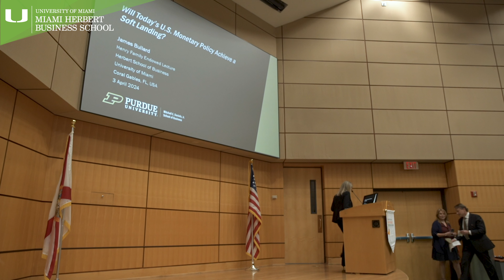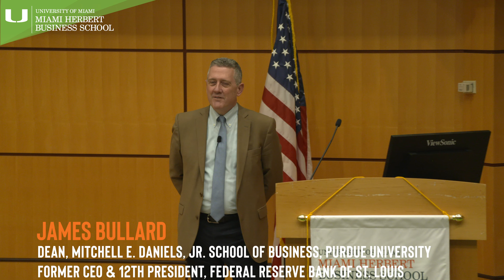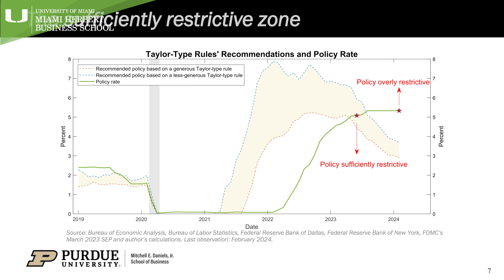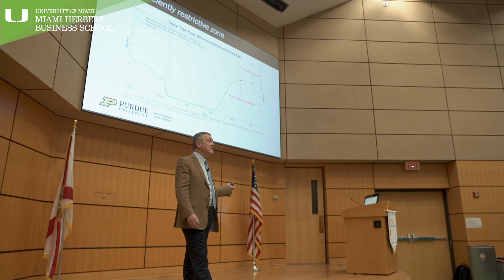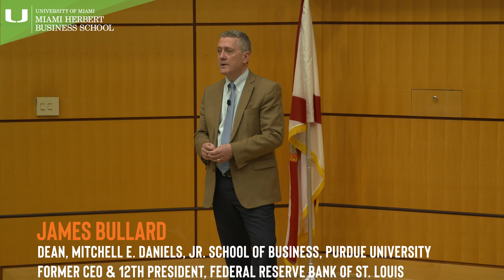Can The Fed Stick The Soft Landing? James B. Bullard, Former Head of St. Louis Fed Speaks In Miami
This event took place on April 2, 2024 at Miami Herbert Business School.